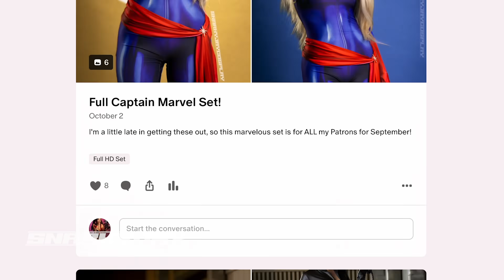DEADPOOL & WOLVERINE Movie Review: PLOTLESS FUN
This is my SPOILER-FREE review of the new DEADPOOL AND WOLVERINE movie... boy, this one is a DOOZY.